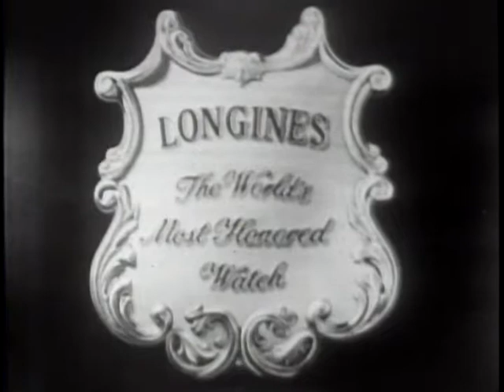LONGINES CHRONOSCOPE WITH SEN.-ELECT JOHN S. COOPER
LONGINES CHRONOSCOPE WITH SEN.-ELECT JOHN S. COOPER - National Archives and Records Administration 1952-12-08 - ARC Identifier 95803 / Local Identifier LW-LW-169 - TELEVISION INTERVIEW: William Bradford Huie and Henry Hazlitt talk with Sen.-elect John Sherman Cooper (Republican, Kentucky) on the possibility of an immediate truce in Korea, strength of Republican party in Kentucky and other border states, success of United Nations, and Republican party's policies toward domestic issues. Copied by IASL Master Scanner Thomas Gideon.